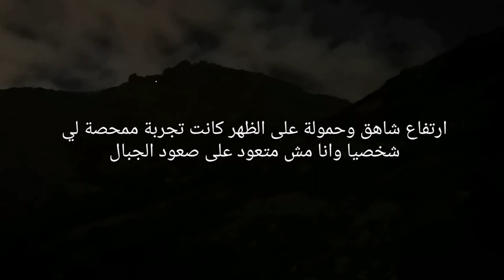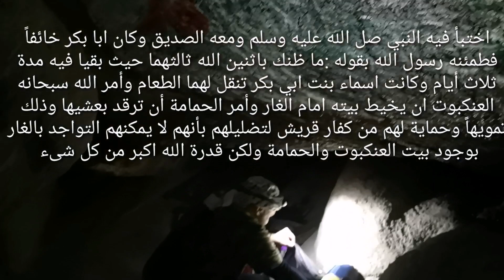السير من المسجد الحرام الى جبل ثور وصعود الجبل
تصحيح لبعض الأخطاء اللغوية كان ابو بكر .اللتقي بهم